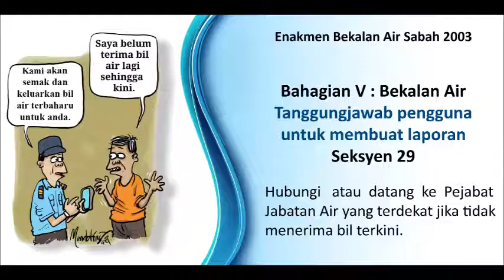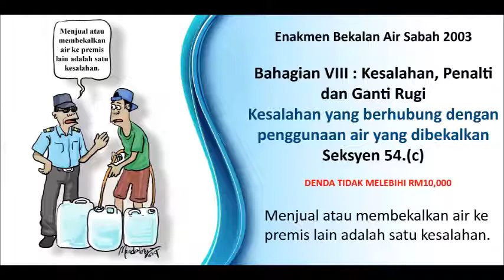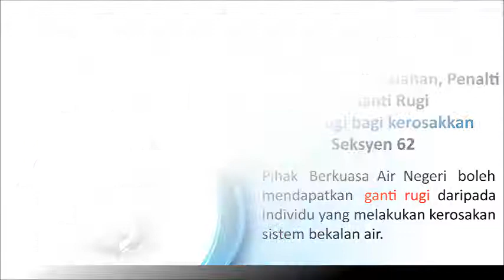ENAKMEN BEKALAN AIR SABAH (EBAS) 2003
Berikut adalah sebahagian daripada kesalahan undang-undang, penalti dan tanggungjawab pelanggan di bawah EBAS 2003.